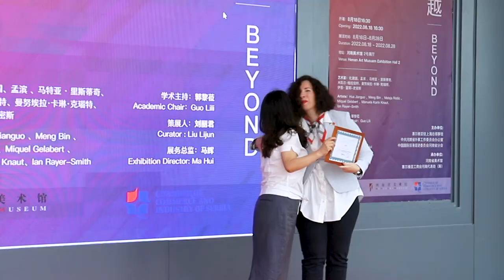2022 飞越 塞尔维亚-河南国际艺术交流展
本次展览展出了6位艺术家的抽象艺术作品，向我们展示了来⾃不同⽂化背景的艺术家们的视角。世界上有很多不同的文化透镜，它们每⼀种都创造出不同的认知模型，又通过个人衍生出独特的视角。这些视角像是猫的眼睛、鹰的眼睛、鱼的眼睛、人的眼睛，因为视觉模型的不同，看同一片风景是不同的世界。艺术可以让我们足不出户飞越到另⼀个领域。这里面没有上下高低，好坏对错等二元对立的局限。我们通过了解此次参展艺术家的视角打破自身视角的局限，促使自己更开放地感受与思考。展览将持续到8月28日 欢迎大家莅临河南美术馆 参观《飞越·2022塞尔维亚-河南国际艺术交流展》（河南站）的展览。

At 4:30 pm on August 18st, 2022, an exhibition named “Beyond·International Art Exchange Exhibition 2022 (Henan) " opened smoothly at Henan Art Musuem .

In this exhibition we use abstract painting to present different ideologies and cognitive models represented by six artists from across the world. The artist can allow us to fly into another world without setting foot off the ground. There is no ranking, no right and wrong to set the limitations of juxtaposition. We hope that, by seeing the world through the eyes of these artists, you, our audience, will be inspired to take another look at your (our) lives. What do you see when you look at the work?

The exhibition runs through August 28th. I am looking forward to you coming to Henan Art Museum to see the world from new perspectives.